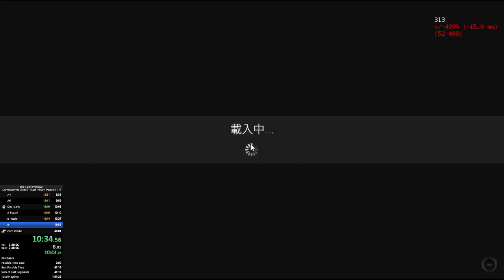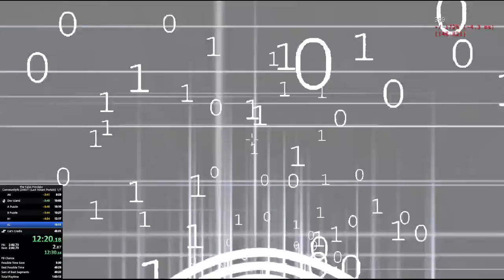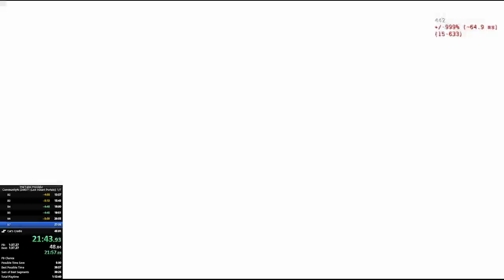The Talos Principle: Community% in 39:45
kinda came out of fuckin nowhere, unfortunately that means that all pbs from here require a spicy start to feel like it's worth continuing lmao -- Watch live